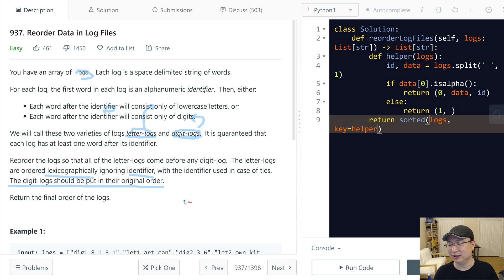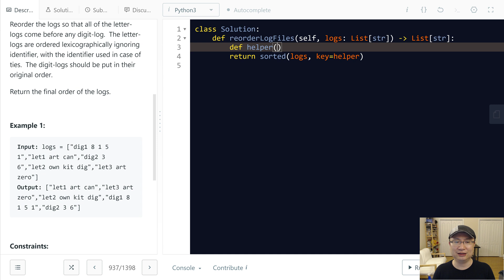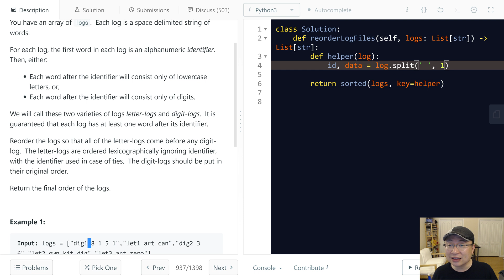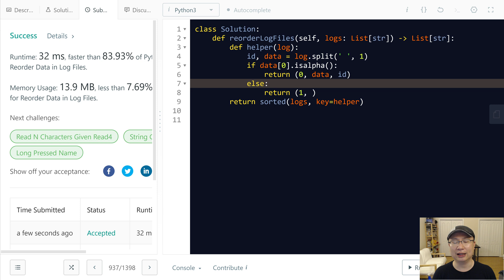937. Reorder Data in Log Files - English Version